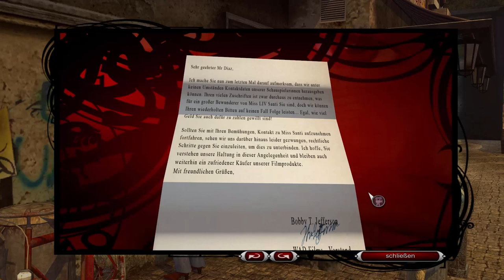Lets Play - Memento Mori: Die Spur des Todesengels [Teil 14]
Im Treppenhaus von Aurelio Diaz angekommen, finden wir recht schnell herraus, wo seine Wohnung ist. Doch leider gelangen wir nicht hinein, da die Nachbarin sehr gut aufpasst. Erst mit ein bisschen Krach von der Straße, gelingt es uns die Tür zu Aurelio's Wohnung aufzubrechen...